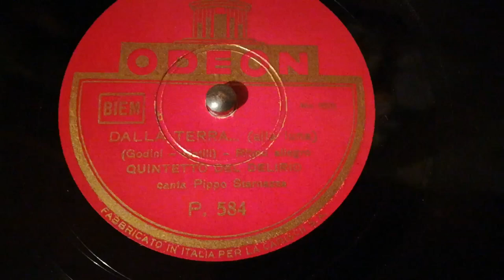Quintetto Del Delirio "Dalla Terra alla Luna"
Recorded in Milan, Italy, May, 1942
Astore Pittana, Pietro Di Salvatore, tr., Clinio Bergamini, tbn., Franco Mojoli, cl-al, Aldo Poggi al., Sergio Almangano vl., Enzo Ceragioli p., Cosimo Di Ceglie ch., Luigi Redaelli "Pippo Starnazza" v.